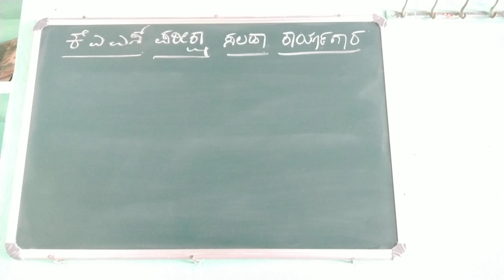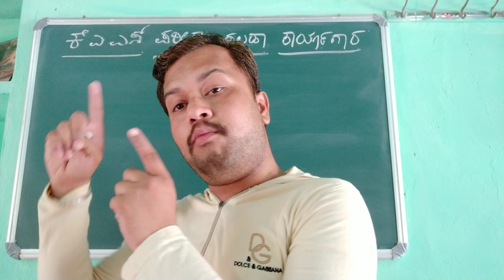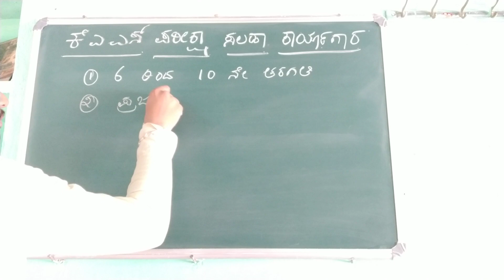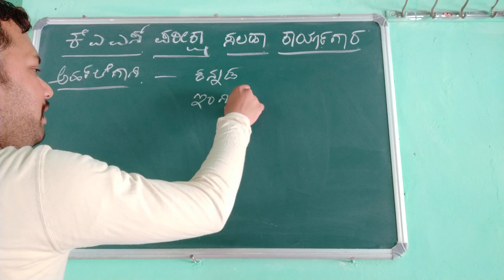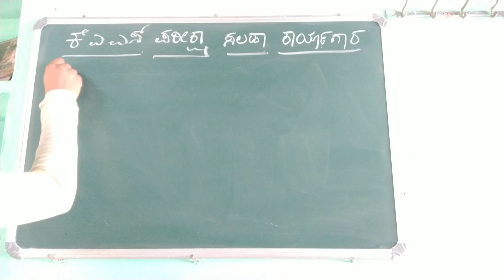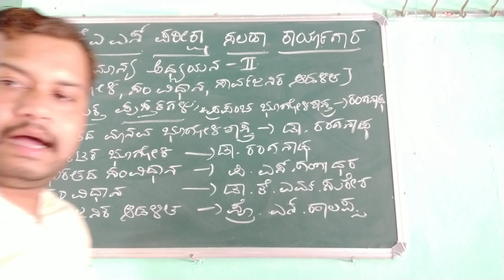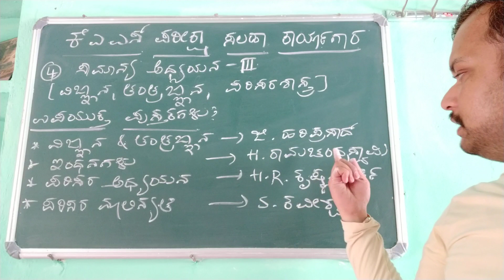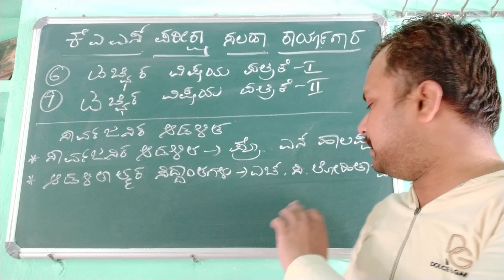KAS EXAM USEFULL BOOKS IN KANNADA/CHANDRAKANT S INAMADAR NARGUND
Useful to KAS Exam